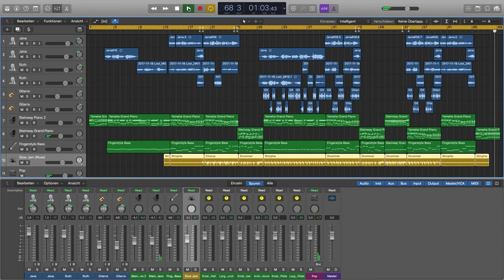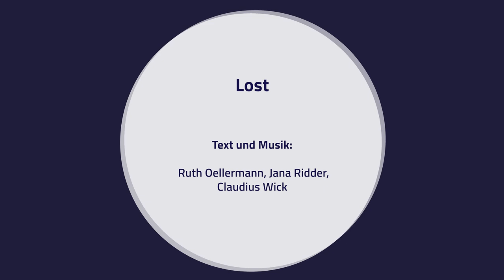Songwriting im Musikunterricht - Lost - Garage Band Screencapture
Songwriting im Musikunterricht (Jg.11)
mit Ole Oltmann

Songwriting als Lernprogramm in der Schule - Konkrete didaktische Beispiele für einen veränderten Musikunterricht.

Projektleitung: Prof. Dr. Hans Bäßler
Konzept: Prof. Dr. Hans Bäßler und Ole Oltmann
HOOU@HfMT Projektkoordination: Goran Lazarević

Komposition: Ruth Oellermann, Jana Ridder, Claudius Wick

Garage Band Scheencapture by Ole Oltmann